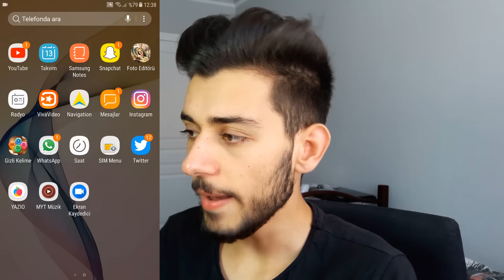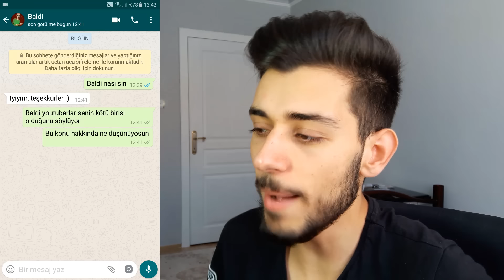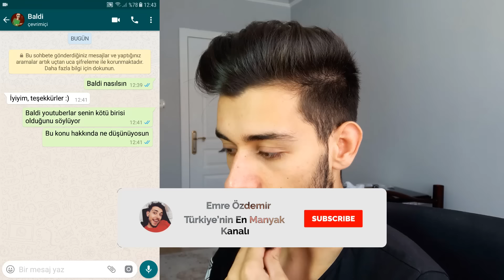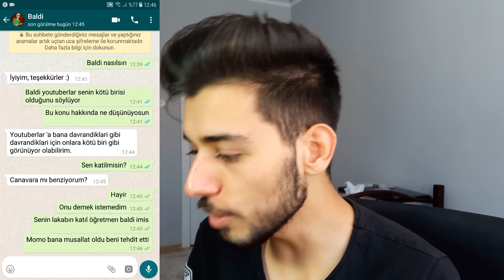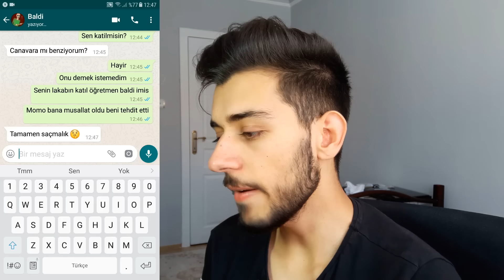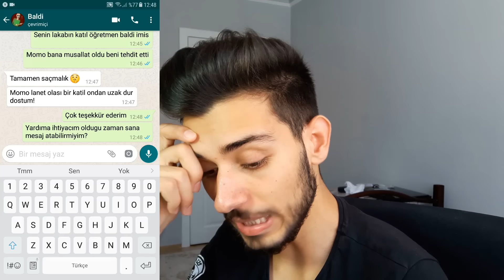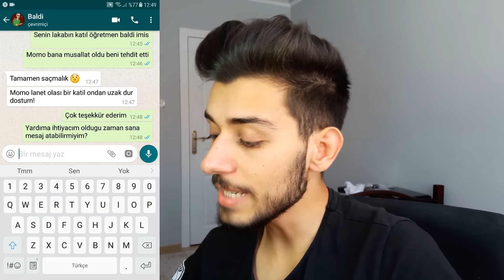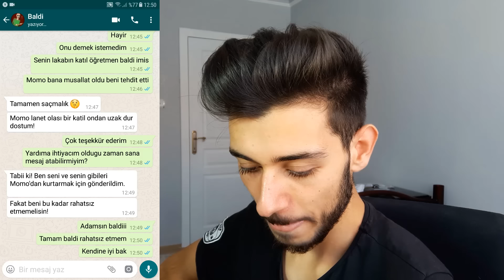BALDİ EVİME GELDİ !! (Başım Belada 😱)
Ben Emre Özdemir , Bugün katil öğretmen baldi ile whatsapp 'dan konuştuk ve dost olduk  , güzel ve eğlenceli ve komik bir video oldu iyi seyirler.